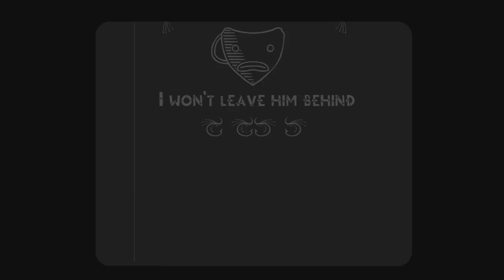I CAN'T BREATHE XD!!! - Battleblock Theater Gameplay #3 (Funny Moments)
LINKS: ☟☟☟
PayPal Donation Page - a link to the page doesn't work, so if you still want to support me, you can click it on my channel's banner, or you can do it on Patreon :) If you click it on the channel's banner, it's going to take a while to load (that's fine) so you gotta have patience :D